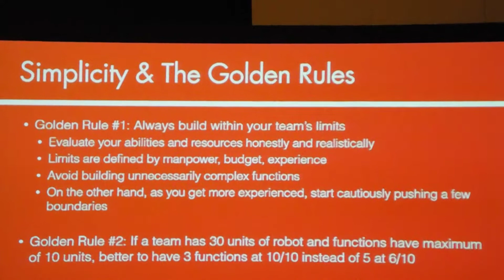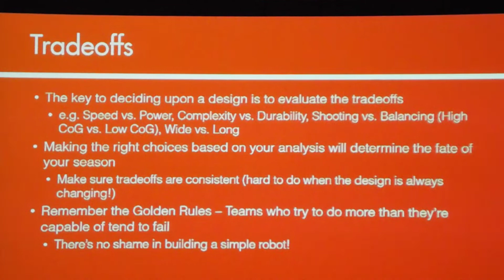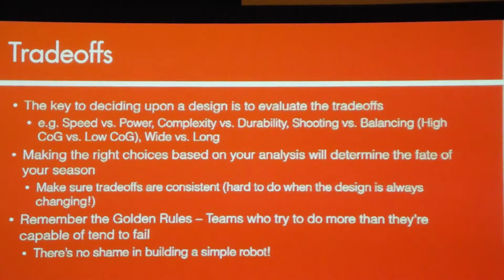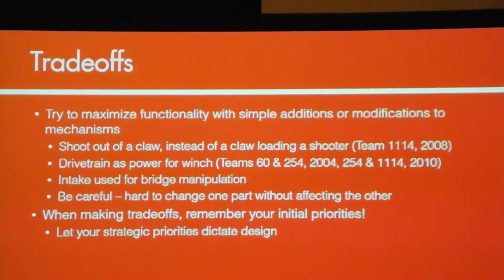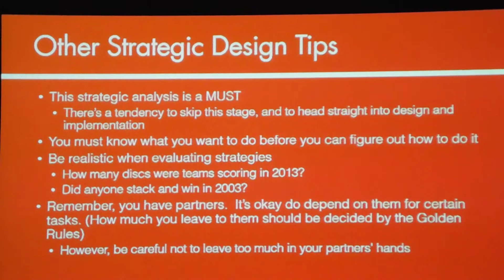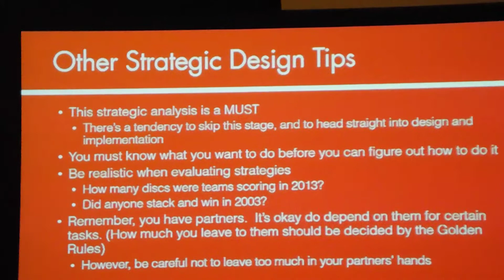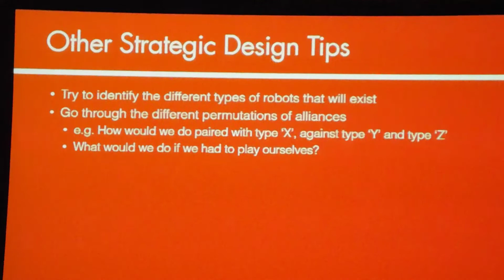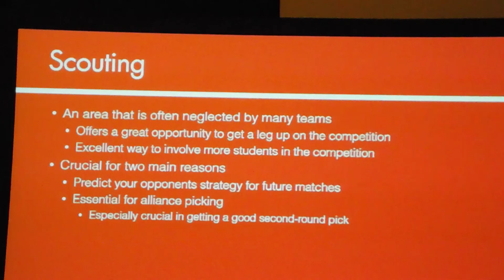Part 2 of 3 Effective FIRST Strategies 2015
Karthik & 1114: Effective FIRST Strategies 2015 - Championship Conference